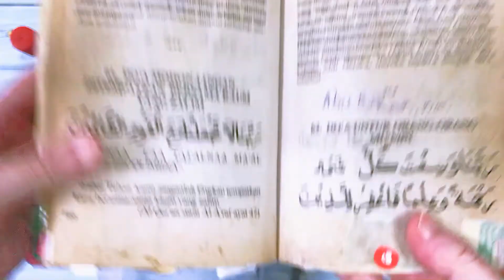Quran Journal || Al-A'raf: Ayat 47 || Journal With Me || #005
A one-page spread process of my Quran Journal. I chose Ayat 47 from Surah Al-A'raf.

Would like to reiterate, as a disclaimer, I am still learning my Arabics. So, there may be some mistakes in my learning journey here.

Anyway, you can also see some close-up shots of this spread on my Instagram at this link:

[[ — Notebook — ]]

Brand: [unknown]
Paper weight: [est. 80 GSM]
Size: A5
Sheets: 160 lined pages
Line Spacing: 7mm

[[ — Music — ]]